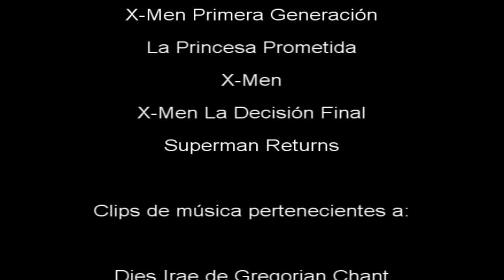Critica de X Men Primera Generación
Con motivo del próximo estreno de Logan, la más reciente película ambientada en el universo de X-Men, recuperamos una de las críticas perdidas, la de X-Men Primera Generación.